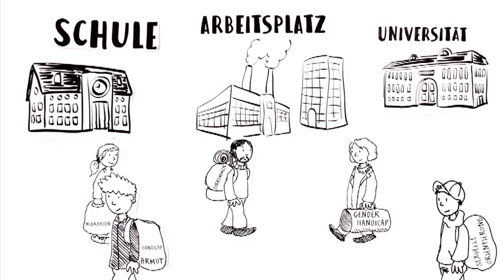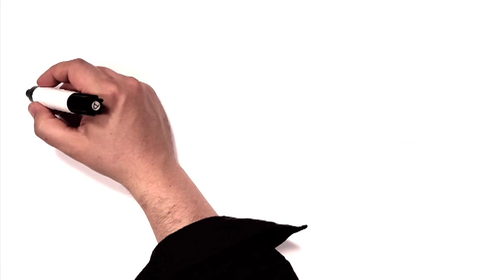Lux Like Comic - (un)mögliche Bildungswege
Trailer zur Comicausstellung "Lux like Comic - (un)mögliche Bildungswege"

Worum geht es in der Ausstellung?

Wie wir alle wissen: Der Zugang zu Bildung ist nicht für alle gleich. Welche Hürden und Hindernisse Menschen durch unser Bildungssystem in den Weg gelegt sind, wo Diskriminierungen stattfinden und welche Hilfe und Unterstützungsmöglichkeiten es gibt - darüber informiert diese Ausstellung.
Im Zentrum stehen biographische Comicgeschichten acht unterschiedlicher Menschen, die für ihre Bildung kämpfen mussten und unterschiedlichste Erfahrungen gemacht und Entscheidungen getroffen haben. Ihnen allen gemein ist jedoch, dass sie aus Familien stammen, in denen die Eltern nicht studiert haben. Persönliche Geschichten schaffen den Zugang zu einem komplexen Thema, subjektive Erfahrungen verschränken sich mit Hintergrundinformationen zum Thema Bildungsgerechtigkeit.

Die Ausstellung richtet sich vor allem an junge Menschen, die vor der Entscheidung stehen: Welcher Bildungsweg ist für mich der passende? Sutdium? Ausbildung? Wo bekomme ich Information und (finanzielle) Unterstützung?
Aber auch an alle, die im Bildungsbereich tätig sind. Oder sich für (biografische) Comics interessieren!

Konzipiert als Wanderausstellung kann "Lux like Comic" ab sofort auf dieser Seite angefordert werden

Entwickelt von 123comics und dem Lux like Studium Projekt der Rosa Luxemburg Stiftung.

Credits:

Idee und Text: Songül Bitiș und Nina Borst
Bilder: 123comics und Ka Schmitz
Regie und Animation: 123comics
Kamera und Schnitt: Sabine Panossian
Musik und Sound Design: Florian Tippe
Sprecherin: Christine Rollar
Textbearbeitung und O-Tonschnitt: Julia Tieke